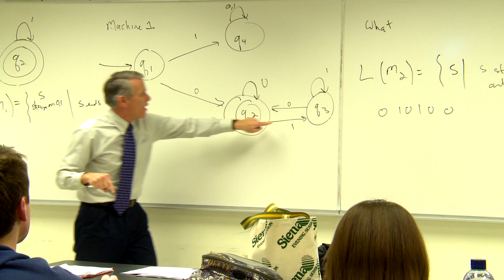Computer Science Makes an IMPACT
Siena is grooming the next generation of computer scientists and hoping students will take an interest in this career field full of opportunities for the future. See what select high school students learned during the College's annual IMPACT Program.